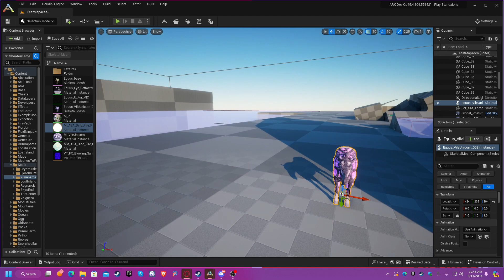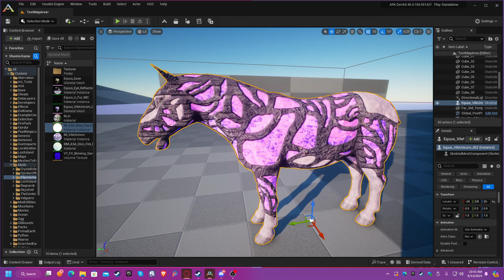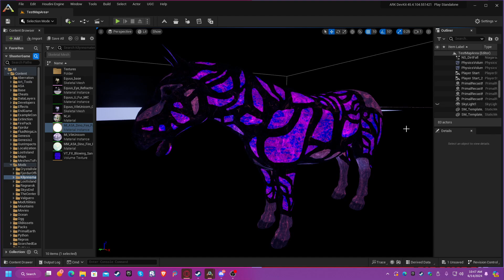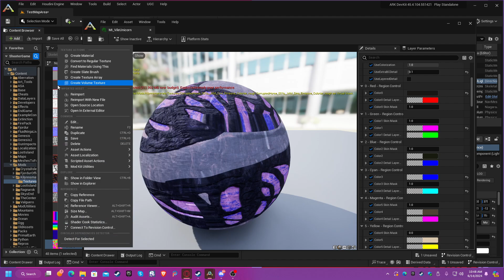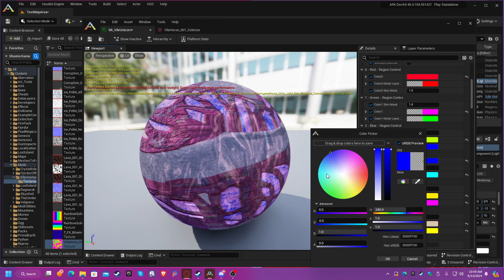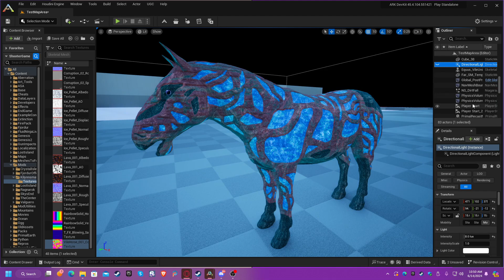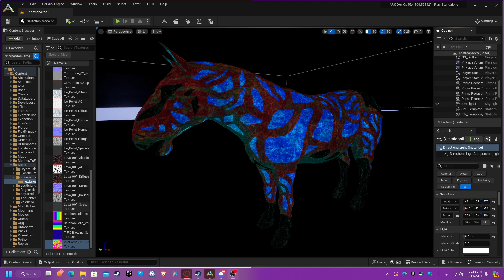Vile Unicorn Texture Play Ark Survival Ascended Dev Kit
Noting: OBS updated andI could not figure how to get sound from my Mic.

I have finally started to port my Unicorns to ASA Dev Kit. I was playing around withthe PyroMane base for the Vile Unicorn. Unsure if I will use or just redo what I did in ASE. The color map I made allows for Unique  Vile/Corrupted Unicorns from the traditional Corrupted Color Schem to Wild... Even the eyes will be able to be different color and mutatable.

I haven't changed my Vile Unicorn maps since I made them in 2021 but I was tickled by the fact that the veiny part of mine and the rough skin of the pyro mane are very simular. Whoever did the texture workk for these did very well and I'm very much impressed. I think people do not realise how much work goes into a 'reskin' and some of the geometry was redone from the oriignal ShadowMane. I made custom textures for mine and hand painted the areas. It took several versions with tweaking areas and maps to get alook I was happy with.
This is the Vile Unicorn in the ASE editor